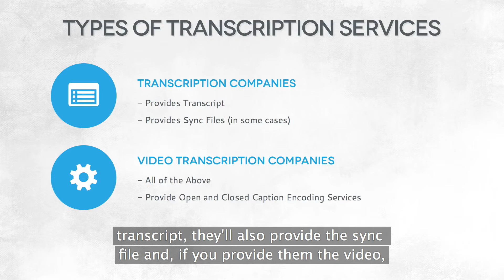23 Types of Transcription Services - Open & Closed Captioning Effectivity on a Budget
This is an excerpt from the course Open & Closed Captioning Effectivity on a Budget available for free on Udemy.

This course will help you understand both open and closed captioning and how to create a workflow for you to caption your videos. The course will cover:

1. Introduction and Objectives

2. Steps in the Captioning Process

3. Planning

4. Workflow

5. Transcripts and Syncing Software

6. Caption Software

7. Viewing Caption Files

8. Extras

Category: Education

Closed caption for youtube
Caption for youtube
Closed caption
Caption
Open Caption
Subtitle
Subtitling
What is closed caption
What is open caption

 • Over 83 lectures and 3 hrs of content!

Course requirements:

 • Basic Working Knowledge of Video, Audio and Text Process
 • Be able to Install Software
 • Mac or PC

 • For Anyone who is interested captioning video.